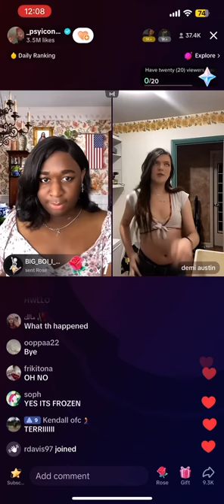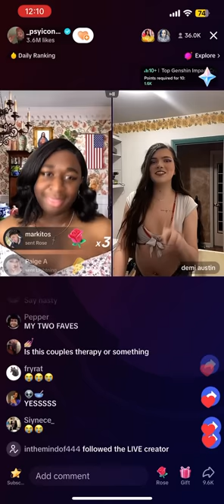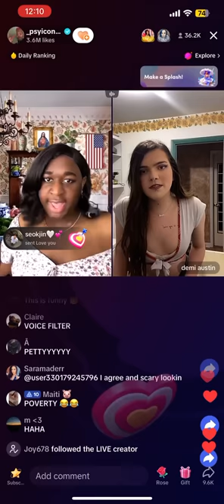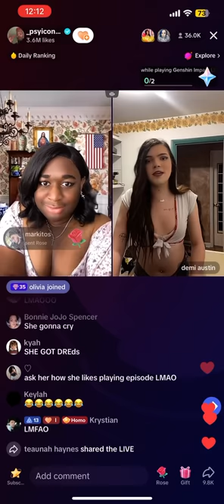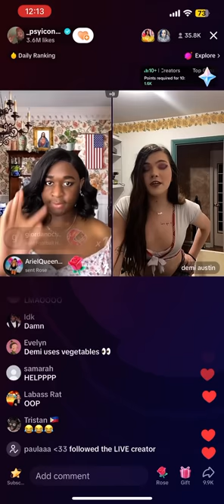Demi Austin putting Terri in her place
Itzpsyiconic live may 30 2023 Terri joe